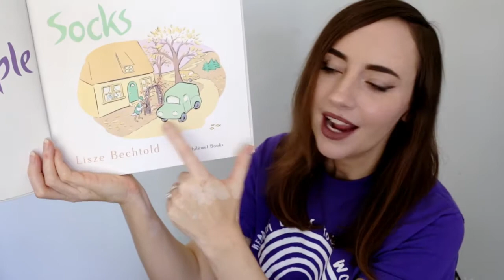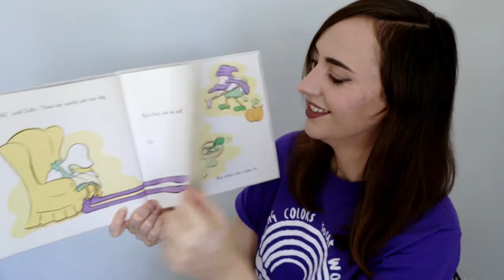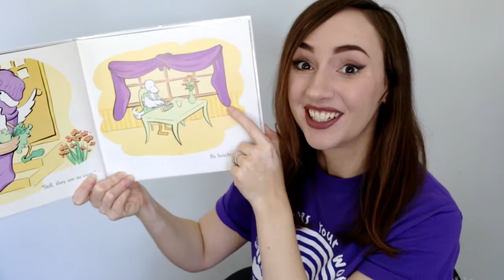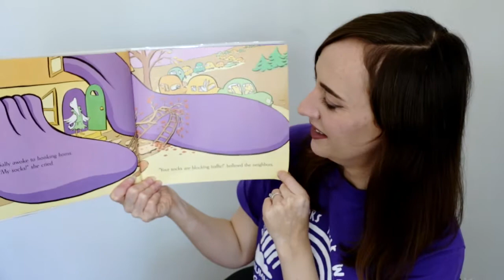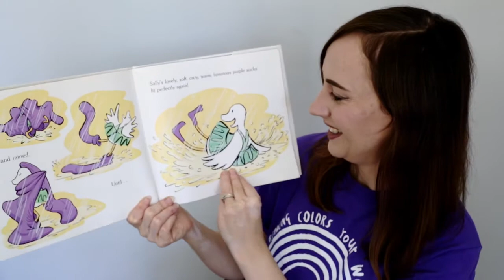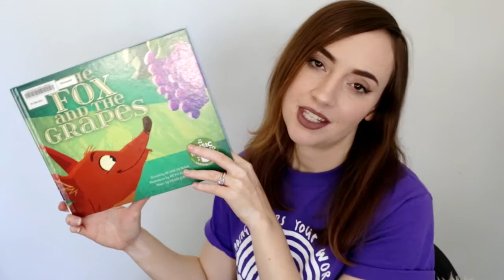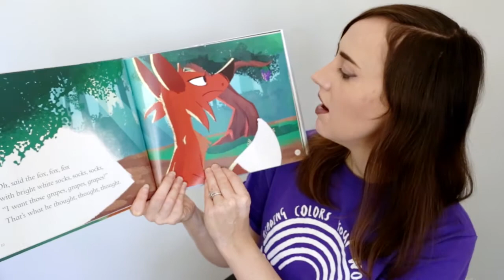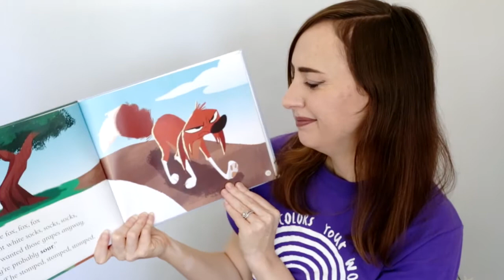PreschoolTime: Purple Storytime - Summer Reading 2021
It's time for a brand new PreschoolTime with Ms. Shaina! Join us this week as we read and sing about all things PURPLE!